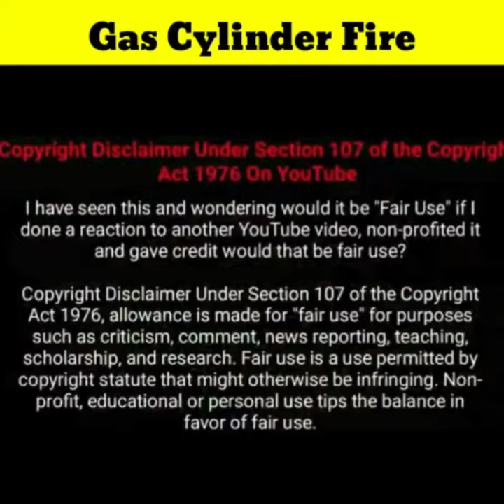😱 LPG Gas Cylinder தீ🔥 பிடித்தால் என்ன செய்வது? உயிரைக் காக்கும் technique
how to stop LPG Gas cylinder fire

how to control LPG Gas cylinder leaking

1. This video has no negative impact on the original works (It would actually be positive for them)
2. This video is also for teaching purposes.
3. It is not transformative in nature.
4. I only used bits and pieces of videos to get the point across where necessary.